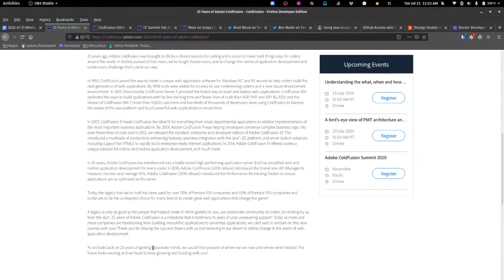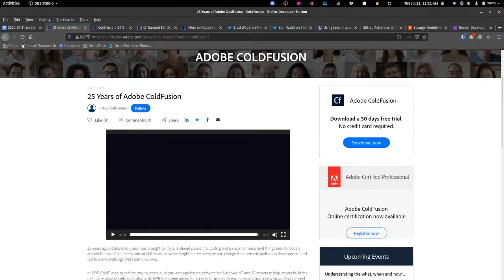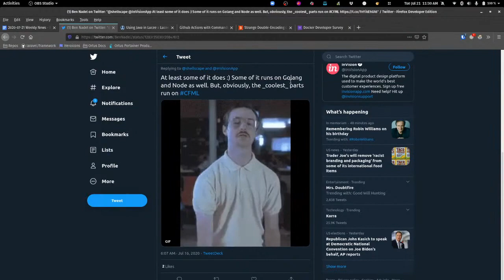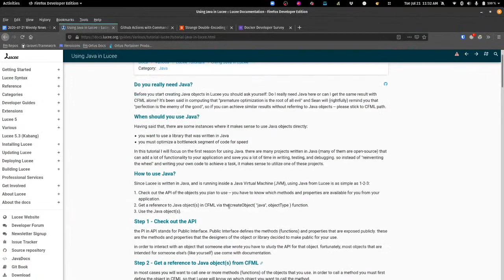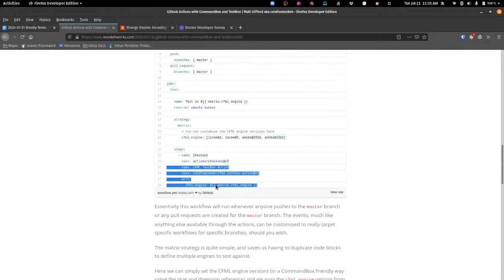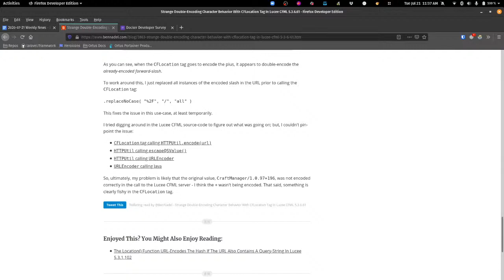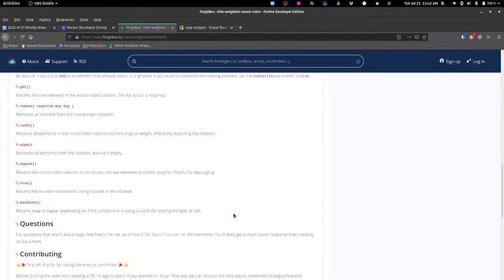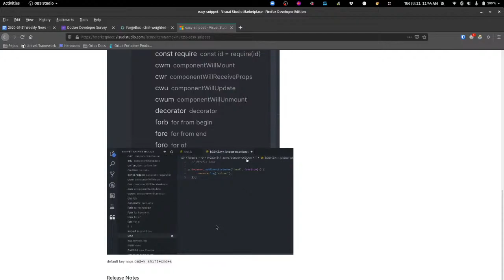Modernize or Die® - CFML News Edition - July 21st, 2020 - Episode 62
Eric and Brad host this weeks episode. They remind you about last week's Adobe's patches, now available in CommandBox via ForgeBox. They discuss the content releases for CFcasts. They discuss The ColdFusion Meetup Online's recent session and upcoming sessions. They discuss 2 upcoming Adobe Webinars, scheduled July 23rd and July 30th as well as Ortus's webinar on July 31st. They remind you about the the Docker Developer survey.

They discuss the last ColdBox workshop coming up in July, ColdBox Hero to Superhero API Edition.
They discuss how the Adobe ColdFusion Certification is now online and remind you that Adobe's CF Summit Conference, being changed to a Online conference, now in November... more details to come in coming months... but call for speakers is now open.

They spotlight a lot of great blog posts, tweets, videos and podcasts, too many to list, so listen to the show. They announce some jobs from twitter and getCfmlJobs.com.

They show off the ForgeBox module of the Week, Cfml-weighted-round-robin by Matthew Clemente.

This week's VS Code Tip of the week is easy-snippet... another easy way to manage snippets.